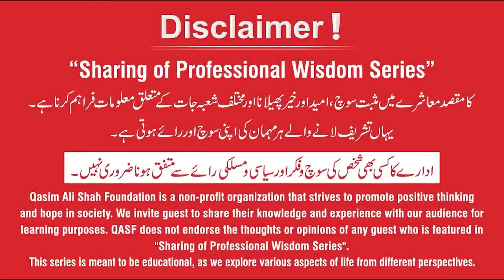Walk for Success by Saman Asad Image Consultant